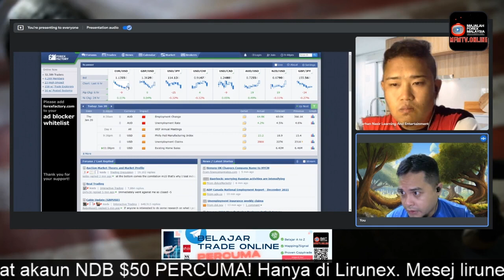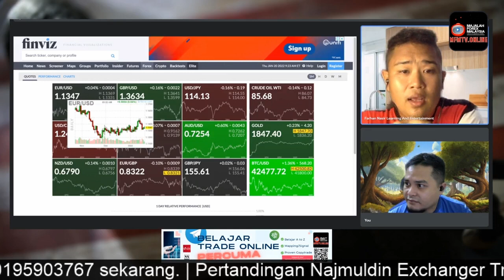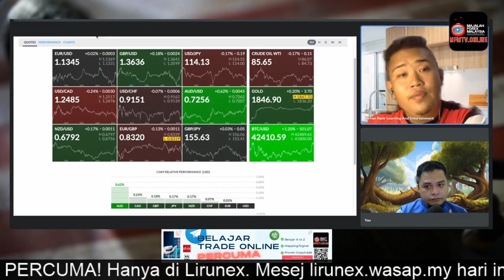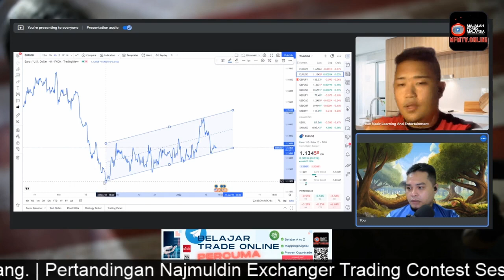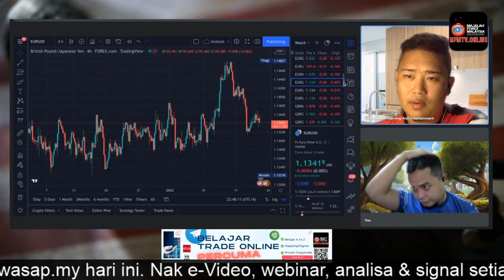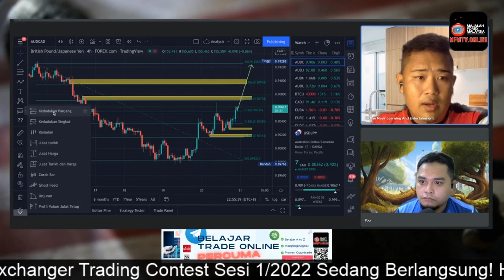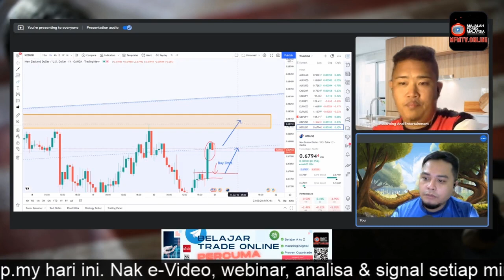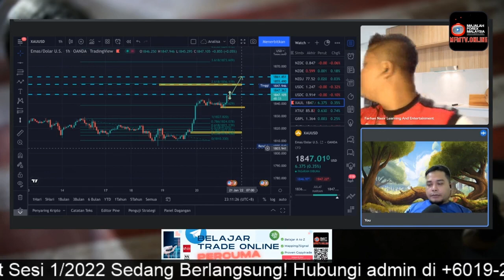Analisis Pasaran Mingguan & Live Trade 20/01/2022